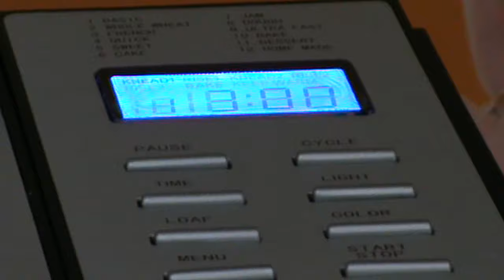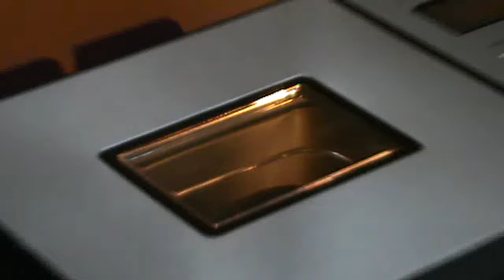Bread Maker - Demo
Enjoy the delicious aroma of freshly baked bread in your own kitchen every day: with the Glen bread maker. This intelligent appliance takes care of every stage of dough preparation for you. All you have to do is pour in the ingredients and, after an hour or two, your favorite, aromatic bread will be ready.